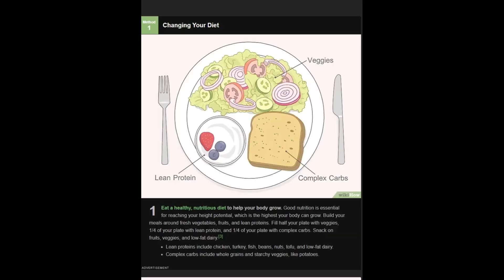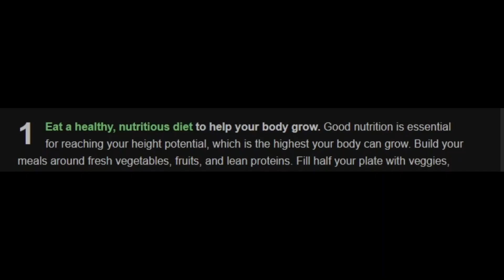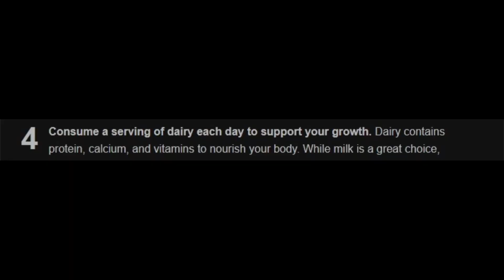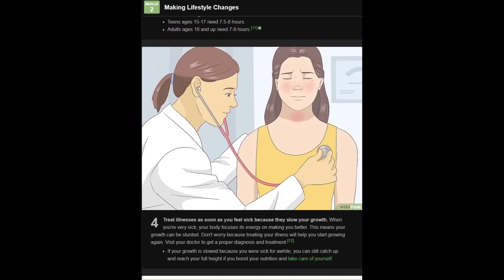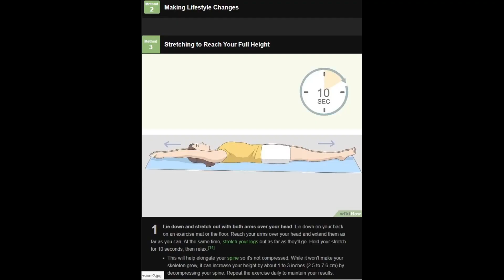WikiHow - How To Get Taller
"If you're short...don't be." - Me :)